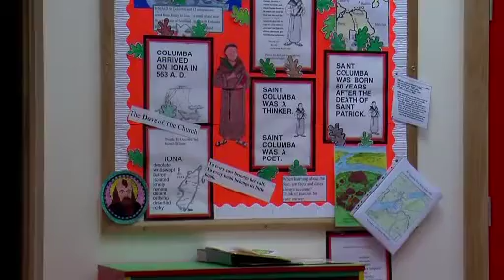O'Dowd officially opens new £2.69m premises for St Columba's PS, Straw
Education Minister, John O'Dowd, has officially opened new £2.69million facilities for St Columba's Primary School in Straw, near Draperstown, County Derry.

The new six class-base school can cater for a long-term enrolment of up to 175 pupils and includes state-of-the-art learning and developmental aids.